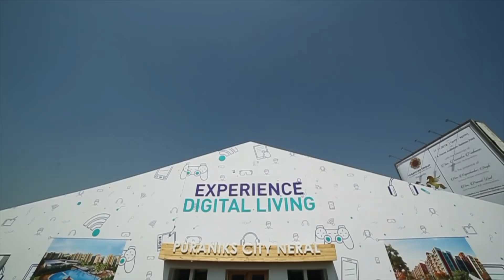Mega Sales Experience Centre in Sion | Puraniks City Neral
Bookings are open for Puraniks City Neral. For customers from Mumbai, we have created a Mega Sales Experience Centre at Somaiya Ground in Sion.